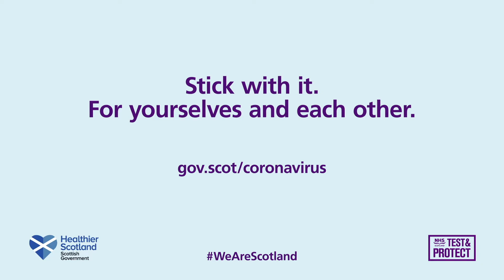Need support to self isolate? - Hindi version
If you or any of your household have symptoms or you’ve been advised to self-isolate - you need to do so immediately. Don’t go for one last shop or wait for a test result before you and your household self-isolate.
If you don’t have help nearby or need financial support call the Freephone National Assistance Helpline -  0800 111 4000.